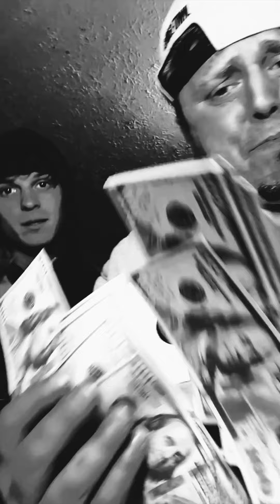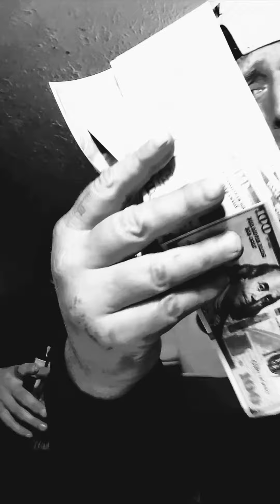B-Rock Steady - I'm Clanging (Visualizer, Not The Music Video)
B-Rock Steady "I'm Clanging"
February 2, 2022
ColdHardCash Entertainment ™
LeMerchant Mix and Master
Dex Block Studios LLC. Production
Preformed By: B-Rock Steady
Written By: Brock Ward
Engineered By: LeMerchant